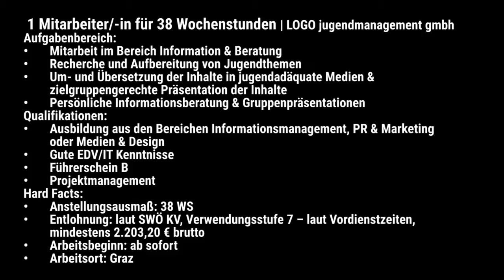LOGO sucht 2 neue Mitarbeiter/innen